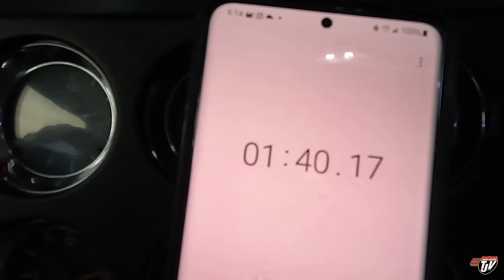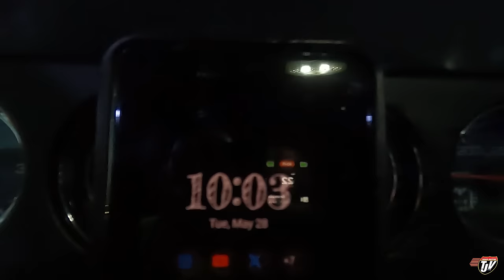EDMONTON TO HOME | My Trucking Life | Vlog #3088